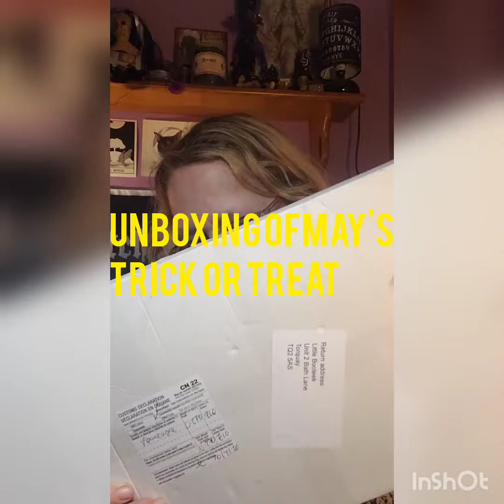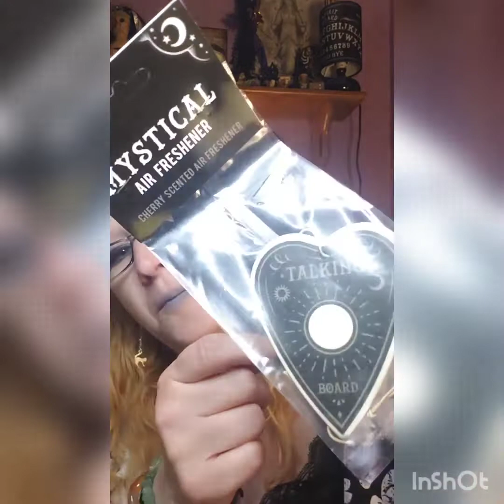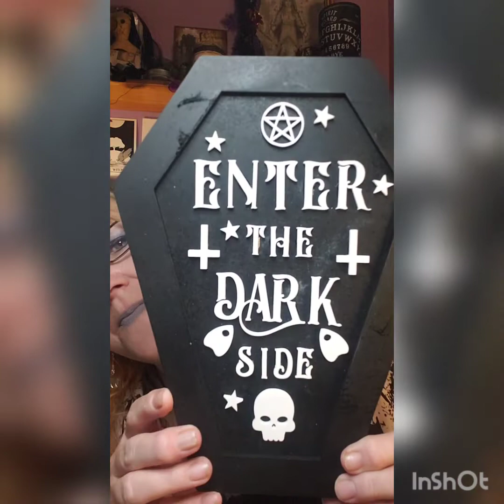Unboxing of May's Trick or Treat Subscription Box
A horror/spooky Subscription Box from Alternative Subscriptions UK. $15.00 PLUS SHIPPING!
I believe this is Aprils box. Sorry for the mistake.